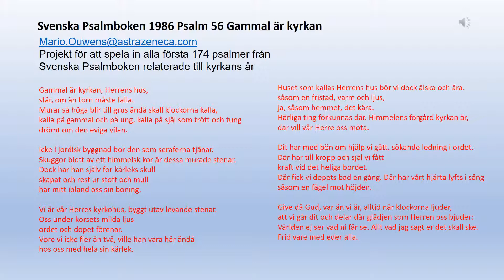Svenska Psalmboken psalm 56 Gammal är kyrkan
Gammal är kyrkan, Herrens hus,
står, om än torn måste falla.
Murar så höga blir till grus ändå skall klockorna kalla,
kalla på gammal och på ung, kalla på själ som trött och tung
drömt om den eviga vilan.

Icke i jordisk byggnad bor den som seraferna tjänar.
Skuggor blott av ett himmelsk kor är dessa murade stenar.
Dock har han själv för kärleks skull
skapat och rest ur stoft och mull
här mitt ibland oss sin boning.

Vi är vår Herres kyrkohus, byggt utav levande stenar.
Oss under korsets milda ljus
ordet och dopet förenar.
Vore vi icke fler än två, ville han vara här ändå
hos oss med hela sin kärlek.

Huset som kallas Herrens hus bör vi dock älska och ära.
såsom en fristad, varm och ljus,
ja, såsom hemmet, det kära.
Härliga ting förkunnas där. Himmelens förgård kyrkan är,
där vill vår Herre oss möta.

Dit har med bön om hjälp vi gått, sökande ledning i ordet.
Där har till kropp och själ vi fått
kraft vid det heliga bordet.
Där fick vi dopets bad en gång. Där har vårt hjärta lyfts i sång
såsom en fågel mot höjden.

Give då Gud, var än vi är, alltid när klockorna ljuder,
att vi går dit och delar där glädjen som Herren oss bjuder:
Världen ej ser vad ni får se. Allt vad jag sagt er det skall ske.
Frid vare med eder alla.